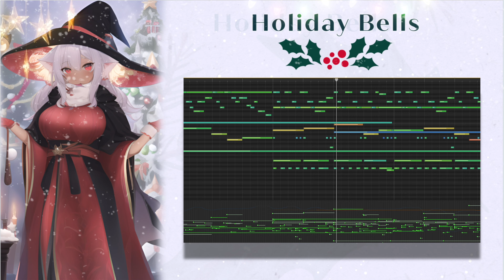(Free BGM) Holiday Bells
🎶Holiday Bells 🎶
I made something this week for people to use on their holiday related content!
A cheerful loopable song for all your Festive needs